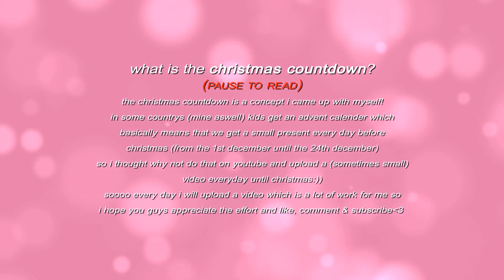my favorite effects on after effects part 2 | klqvsluv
hey guys today is day 14 of the christmas countdown (aka me posting every day) i hope you enjoy ♡ if you have any requests please leave a comment i always read them:)
timestamps:

00:00 intro
00:16 my fav effects
00:46 outro